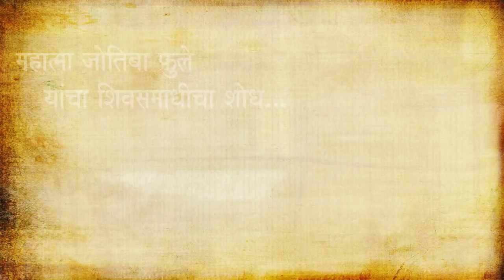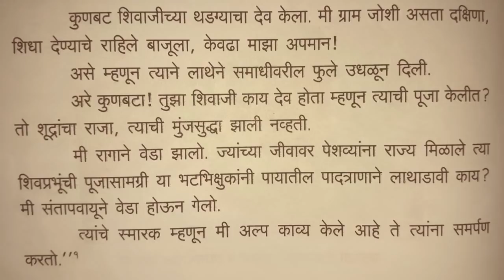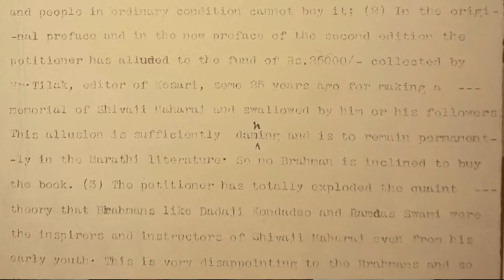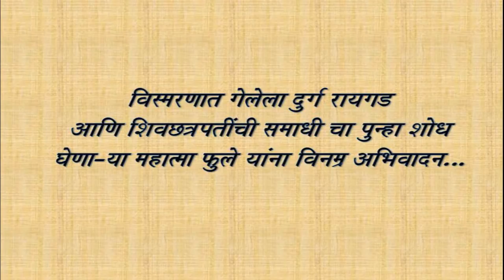महात्मा जोतिबा फुले यांचा शिवसमाधीचा शोध...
Indrajit Sawant is an Indian Historian,   Research & Analysis particularly going on in  Maratha history including his favourite topics such as Chhatrapati Shivaji Maharaj & Chhatrapati Shahu Maharaj.
Author of the famous book "Shiva samadhicha shodh va bodh ", Shodh Bhavani Talwaricha and many other books. Published 22 new letters & Invented another 'Mudra' (Stamp) of Chhatrapati Shivaji Maharaj, who prepared along with currently 'Astaconi' (octagonal) 'Mudra', for future administration at that time of his coronation on Raigad June 6, 1674. Restarted the Coronation Ceremony of Shivaji Maharaj annually from the year 1997. Installed Statue of Shivaji Maharaj  in Meghdambari on Raigad Fort in the year 2009.